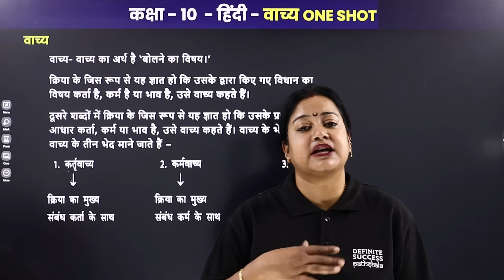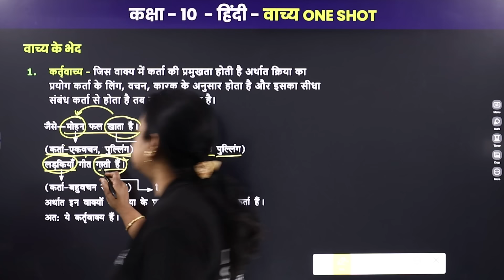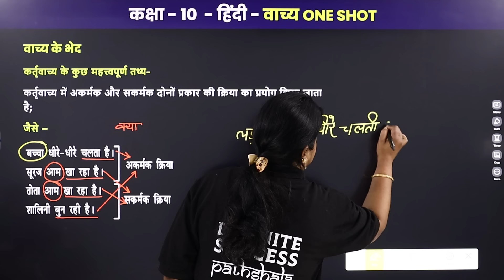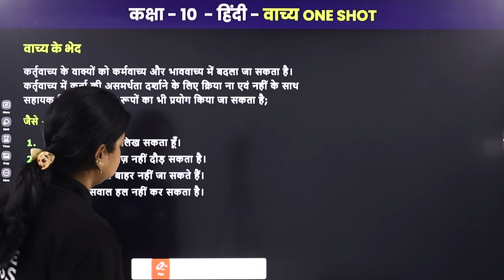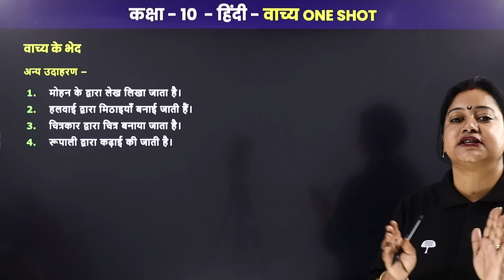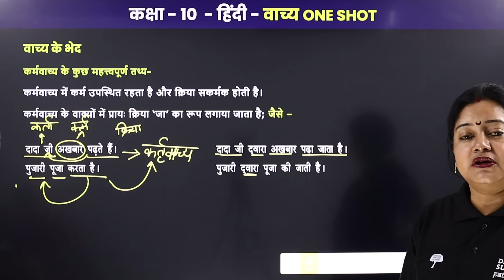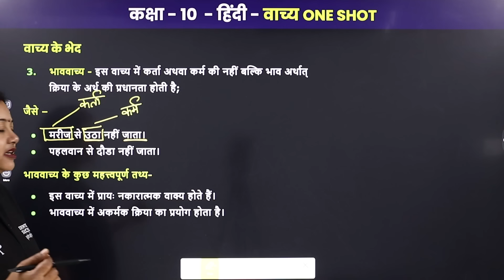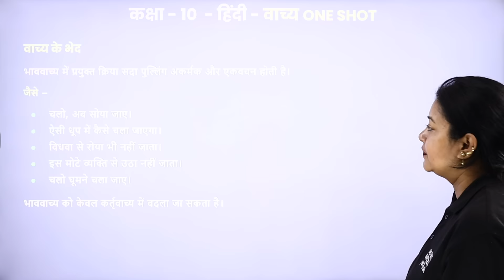Class 10 Hindi Grammar (Course A) | Vachya - One Shot Revision | CBSE 2023-24 | By Rupali Mam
✔️ Class: 10th
✔️ Subject: Hindi Grammar (Course A)
✔️ Chapter: Vachya
✔️ Topic Name: Vachya - One Shot Revision
✔️ Topics Covered In This Video (By Rupali Mam): This YouTube video provides a detailed explanation of Vachya - One Shot Revision from Class 10 Hindi Grammar (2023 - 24) by Rupali Mam.